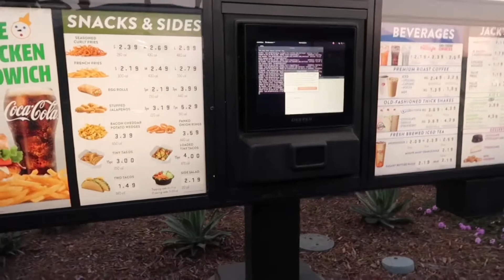VLOGMAS #3 | NEW BAG, DOG GROOMER FAIL, LYMPHATIC MASSAGE (BBL MAINTENANCE) | REMEDYAVE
Awww shoot, its day 3 of vlogmas!

& if there are any videos you’d like to see me make, make sure you leave it in the comments! 💕